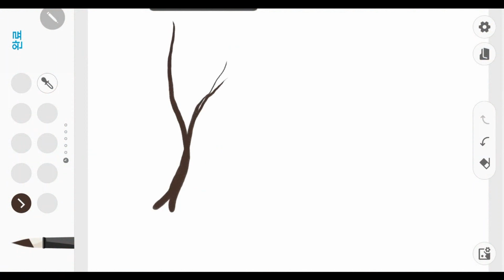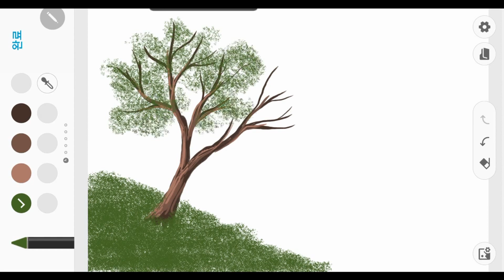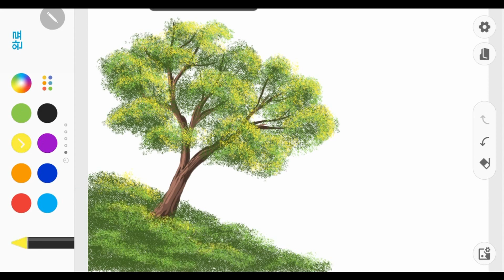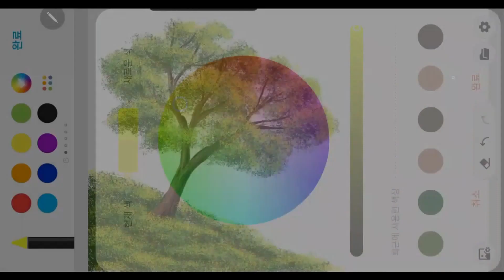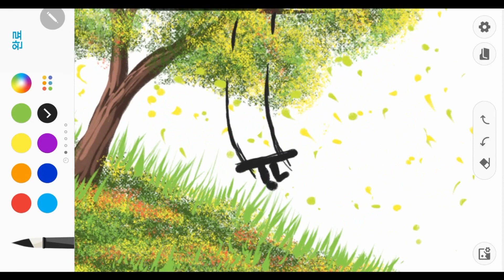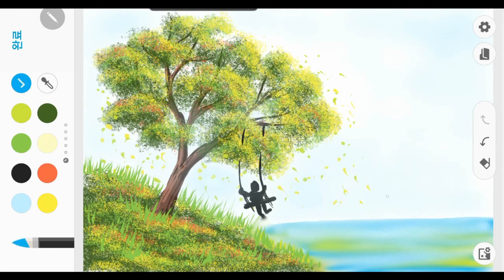스마트폰(갤럭시노트9}으로 나무밑 그네타는 소년을 그려 봅니다.불연듯 핸폰으로 그림을 그리면 어떨까~ 하는 생각에 노트펜을 뽑았다.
휴대폰으로 그리는 풍경] 갤럭시노트9으로 나무밑 그네타는 소년을 그려 봅니다.
오늘 저녁에는 또 잠을 못 이루고 핸폰만 만지고 있다...
불연듯 핸폰으로 그림을 그리면 어떨까~ 하는 생각에 노트펜을 뽑았다.
핸드폰 화면에 펜을 두두리고, 문지르고, 줄을 긋는다.
어떻게 무엇을 그릴지는 아직 모르지만 하나 하나 그리다 보니 나무를 그리고 있다.
나무를 그리고 나니 잔듸와 풀을 그리게 되고, 잔듸와 풀을 그리고 나니 호수의 물도 그리게 된다.
나무 혼자 외로워 보여서 일까~ 나무 밑에 걸린 그네에  어린 소년이 나무와 함께 그네를 타고있다.